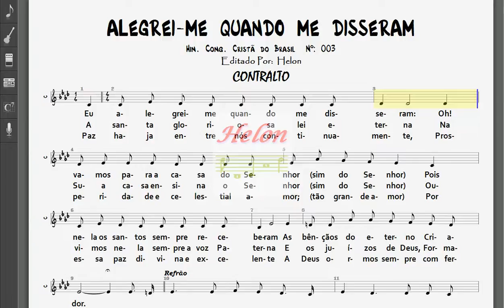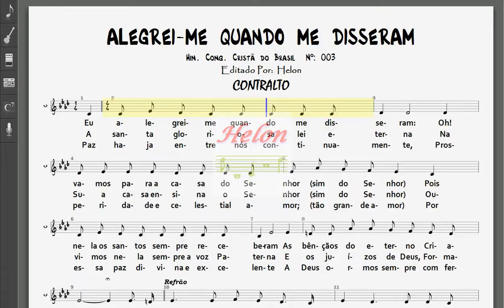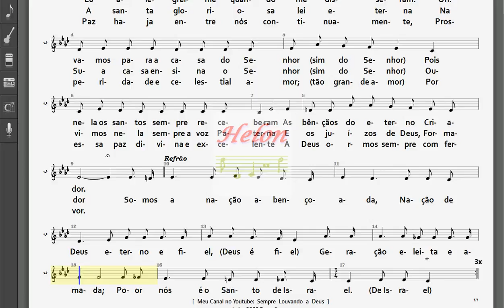003- ALEGREI-ME QUANDO ME DISSERAM - CONTRALTO